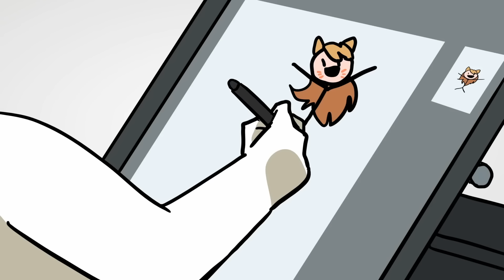Dev Doodles: K/DA | League of Legends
Pop. Hip-hop. Power ballads. There are so many flavors of K-pop—how do you choose the right one?

In this episode of Dev Doodles, developers recall some of the challenges of creating the song POP/STARS.

Animated by: Ehlboy